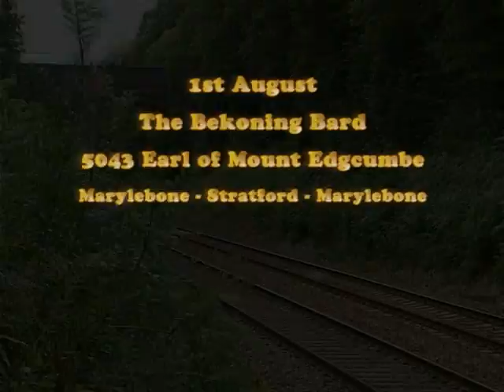The Bekoning Bard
The Bekoning Bard was a Marylebone to Stratford excursion run by Chiltern Railways. The name derived from the trains two destinations, Beaconsfield, for the Bekonscot model village, and Stratford Upon Avon, the home of Shakespeare.
On the Friday the empty stock was brought down to London from Tyseley behind 5043 Earl of Mount Edgcumbe and 47580. At West Ruislip the Castle was detached and taken off to Greenford to be turned on the triangle while the 47 continued into Marylebone.
We begin with two shots of the empty stock working between Seer Green and Gerrards Cross.
Saturday, and the train is seen departing from a rather damp Beaconsfield and climbing towards White House Farm Tunnel.
The next location, the A422 bridge to the north of Banbury station was a poor choice as when the tape was played back the background traffic noise was unacceptably loud.
For this reason the video jumps to Stratford and the arrival of the train.
Shortly after arrival, an argument could be heard echoing round the station, fortunately this turned out to be two actresses performing an extract from A Midsummer Night's Dream (Act 3  Scene 2) for the passengers, who, being typically British, mostly looked the other way.
Having shunted the stock 5043 headed off to Tyseley for servicing, returning not long before the booked departure time and it is seen running tender-first through Wilmcote.

Heading back to London the Castle passes through Hatton before joining the main line and descending Hatton Bank.
As the train headed downhill, so did the day. While the loco took water at Banbury we moved to a bridge near Fritwell and waited. With the train closing rapidly a rain shower blew up from nowhere, covered the lens with water droplets and, once the train had passed, stopped as quickly as it had started.

From Fritwell it was on to Seer Green. With a twenty-minute water stop at Beaconsfield this should have been easy, except that the water stop was cancelled and as we arrived at Seer Green the loco could be heard rapidly approaching. Running onto the station we just had time to get the tripod down and the tape started before the train reached the platform end.
While 47580 returned north with the stock 5043 once again went to turn at Greenford before heading home light-engine and the final shot is of the Castle, now running substantially late, ambling through Denham Golf Club halt, stuck behind an Aylesbury bound stopping train.